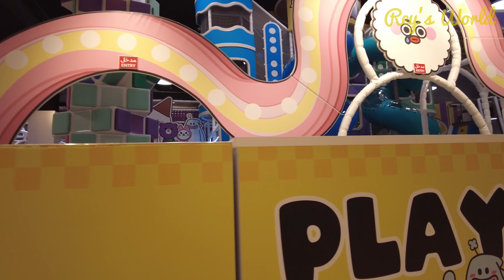Dubai Hills Mall ; Amazing inside view of shops / Restaurant / Food court and Much more ( 4k )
Dubai Hills Mall is one-stop destination for an expansive selection of the best brands in clothing, fashion accessories, beauty, home collections, interiors and more. With its fashion-forward collection and eclectic pop-up shops, Dubai Hills Mall delivers a dynamic shopping experience that will make you come back for more.